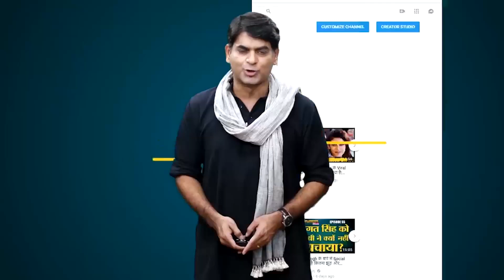घातक मूवी का ये रुलाने वाला सीन करने से पहले अमरीश पुरी को Sunny Deol ने क्या बात बोली? । Interview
Sunny Deol discusses the making of the very moving scene from Rajkumar Santoshi's Ghatak (1996) where Kashi gets to know that his father, played by Amrish Puri, won't live much longer due to cancer and he breaks down.